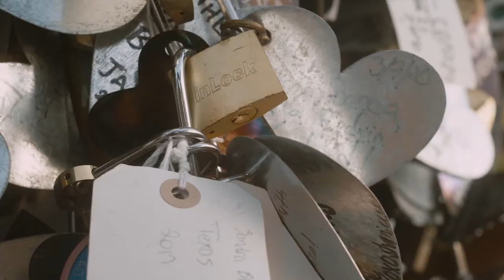Stillness in Tecopa - Tecopa, CA, USA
Jaeroll and friends embark on a spiritual journey, communing with nature, performing rituals, and setting their intentions during the new moon and summer solstice out in the remote desert hot springs of Tecopa.

👀 Learn more about the location and video by visiting Sauna Channel